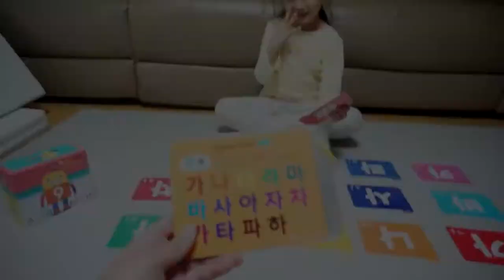꾸물이낱말카드와 함께 놀아요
유치원에서 하원하면 바로 낱말카드부터 들고 세이펜으로 콕콕 찍으며 놀이하는 제이예요~
첨엔 몰카로 시작해서 노는 모습이 너무나 귀여워서 계속 찍어보았어요